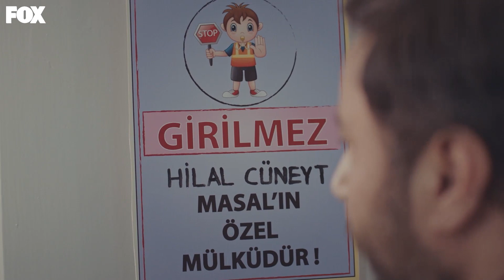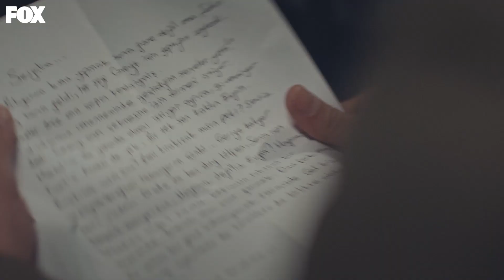Şahin'den Her Şeyi Altüst Edecek Mektup... - Taçsız Prenses 10. Bölüm (Sezon Finali)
Şahin her şeyi itiraf ettiği bir mektup bırakıp gitti. CÜNEYT’E
 BEN ÇARPTIM!

Taçsız Prenses 10. Bölüm Özeti:
Masal, Fuat’ı babası olarak kabul etmemekte kararlıdır. Ama Fuat hayatında ilk kez kızına sahip çıkmak için kolları sıvar. Diğer taraftan Evgin her ne kadar göz açtırmamaya çalışsa da İştar, Yağmur’un gözünü boyamak için elinden geleni yapar. Şirin’in sağlık durumundaki beklenmedik bir gelişme Masal’ın kimle kalacağı sorusunu herkesin gündemine ansızın oturtur. Sonunda Fuat, Masal ve Evgin’in için karar anı gelip çatarken dünyası başına yıkılan İştar olacaktır.

Hayatı boyunca hayalperest annesi Şirin’in (Feride Çetin) masallarıyla büyüyen Masal (Elif Kurtaran), annesinin kalp hastalığı nedeniyle hastaneye kaldırılmasıyla soğuk ve gerçekçi bir dünyanın içine hapsolur ve alabildiğine yırtıcı, hırçın, her kötülüğü yapabilecek bir kıza dönüşür. Masal’ın ilk destek göreceği kişi öğretmeni Evgin (İsmail Hacıoğlu) olurken işler zamanla herkes için tersine dönecektir. Kahramanımız Masal yolculuğu boyunca, bir yandan kendi masalını ararken bir yandan da hikayenin diğer kahramanlarının yarım kalmış masallarını tek tek tamamlayacak ve bu yolculukta Masal’ın en yakını ise yanından ayrılmayan köpeği Köfte olacaktır…

Oyuncular:
İsmail Hacıoğlu
Sümeyye Aydoğan
Tolga Tekin
Elif Kurtaran
Seda Akman
Mustafa Kırantepe
Feride Çetin
Merve Bulut
Merve Şen

KÜNYE
TÜR: DRAMA
YAPIM ŞİRKETİ: MF YAPIM
YAPIMCI: ASENA BÜLBÜLOĞLU
YÖNETMEN: VOLKAN KESKİN
SENARYO: PINAR BULUT & ONUR KORALP